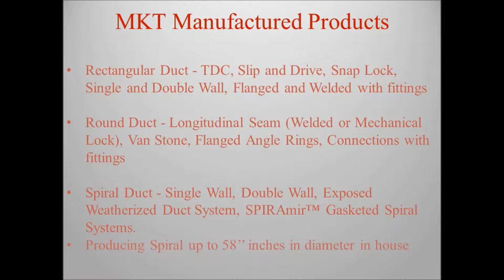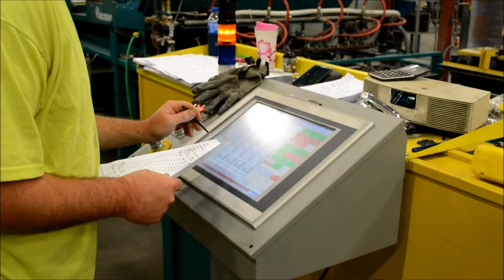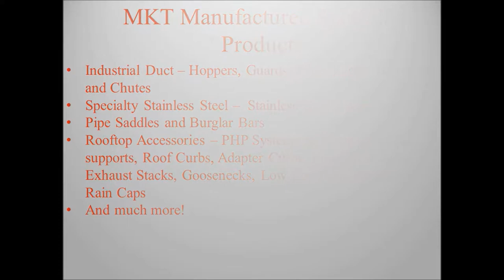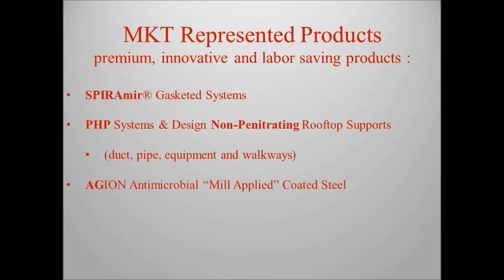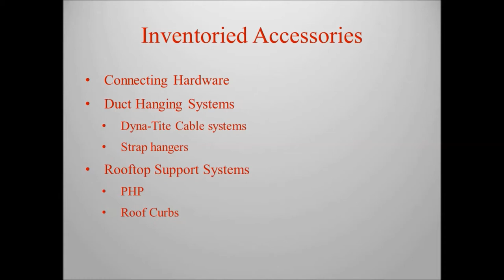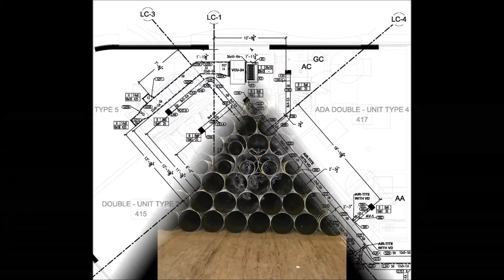MKT Documentary Almost complete